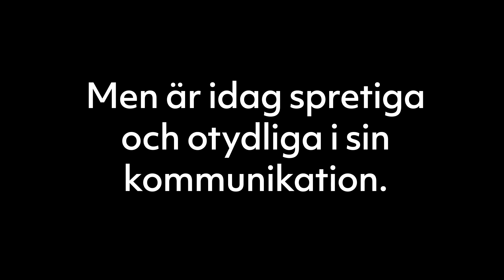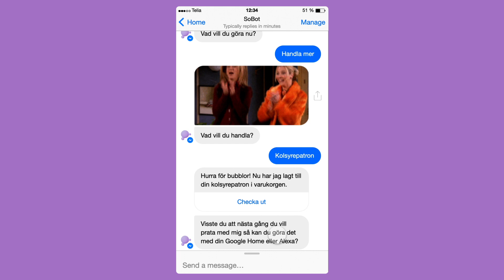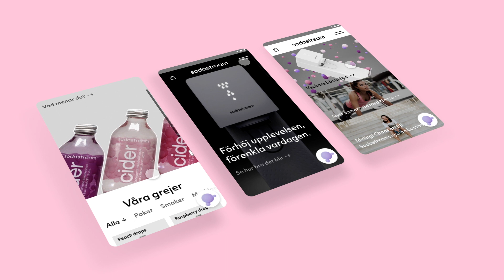Sodastream - Highten the experience (Rebranding)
Stina Bergström
Filip Lööv
Pelle Evertsson

Graduationproject for Brobygrafiska 2019.